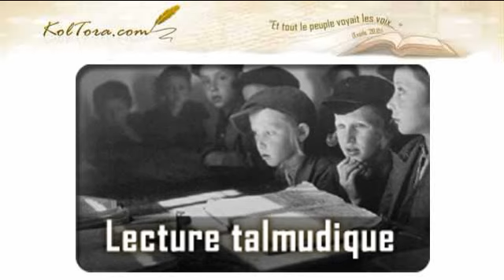Roch Hachana, la fracture existentielle, ou la fracture métaphysique.